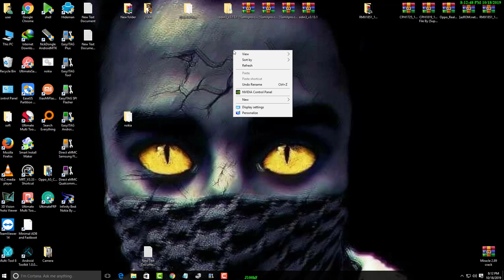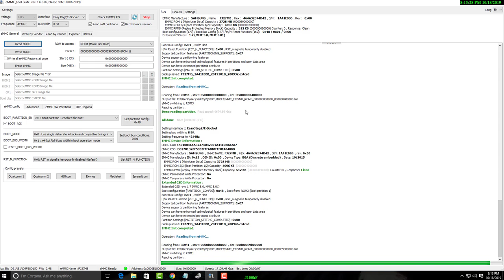j100f easy jtag plus read dump file